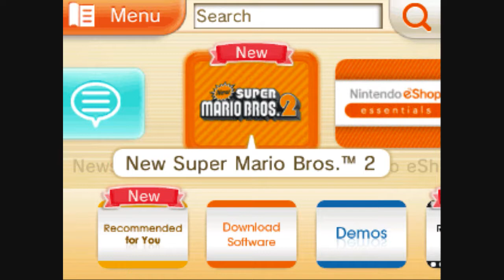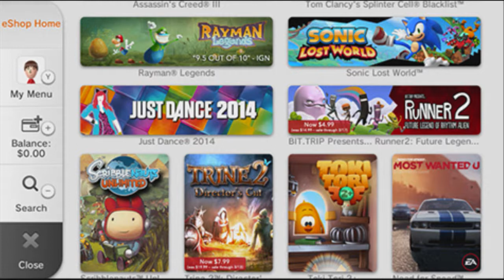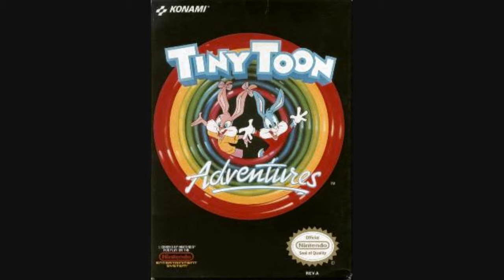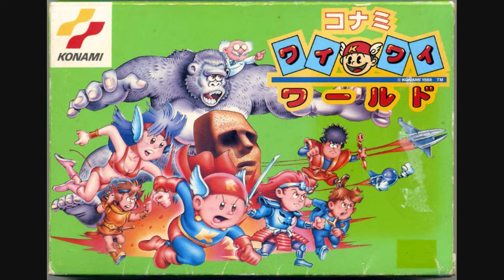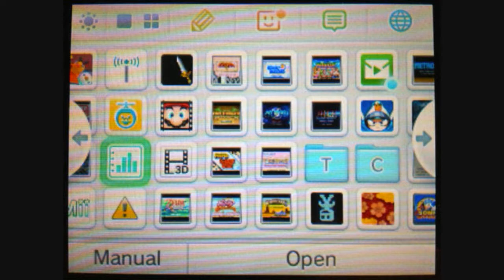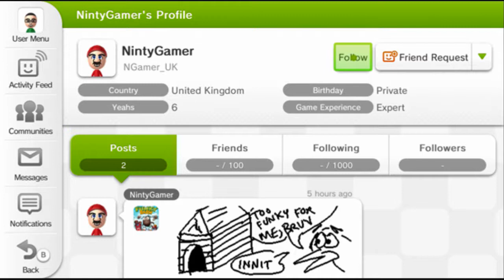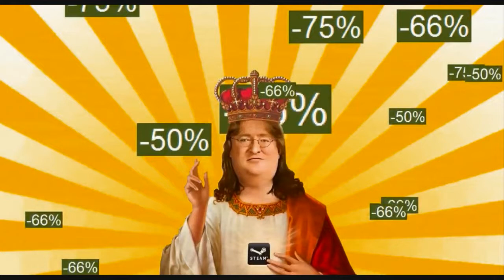A Nintendo eShop - Game Boys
A Nintendo eShop, vagyis a Nintendo online szoftverpiactere! Milyen fantasztikus szolgáltatás! Vagy mégsem? Az biztos, hogy rengeteg pozitív oldala van, de semmi sem tökéletes, ugyebár...

Zenék:
0:04 Wii - Wii Shop Channel
3:43 EarthBound - Drug Store
6:34 The Legend of Zelda: Ocarina of Time - Shop Theme
8:38 Donkey Kong Country Returns - Item Shop (Cranky's Theme)
10:36 Pokémon Diamond/Pearl - Poké Markt